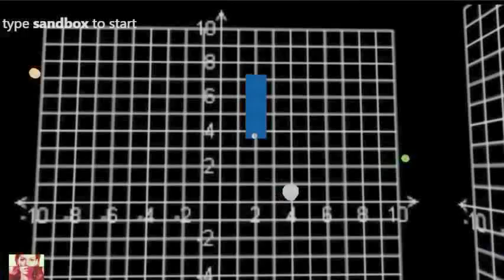3D Sandbox Mode: Build Demo w/New "Media" Texture (Timelapse)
The bot builds some weird looking stuff in fast-forward. Includes cool new "media" texture (try "box media"). Updated docs and tutorial in works.